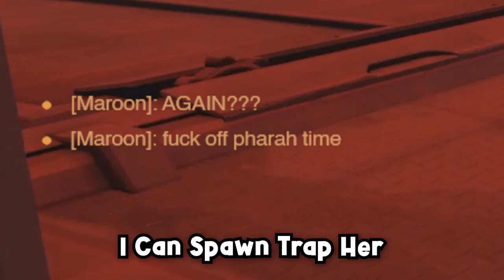The Life Of A JUNKRAT Player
Hey guys MILK CHUBBY here! and im back with a MEME montage of Junkrat! I had ALOT of fun recording and editing this!

Hi-Spec Robo Go! (Hard Boiled Heavy Boss) - Sonic Mania [OST]
HARDBASS - Jellyfish Jam  Stadium Rave (Cosmowave Remix)
[HARDBASS] Smuglyanka  Смугля́нка (Cosmowave Remix)
Knife Party Surely Loves Space Jam
💞Freinds in the video:
•SeefUlis
•KannaKamui
•Ruru
•Chq
•TaylerDurden
•Walabala
•VOID